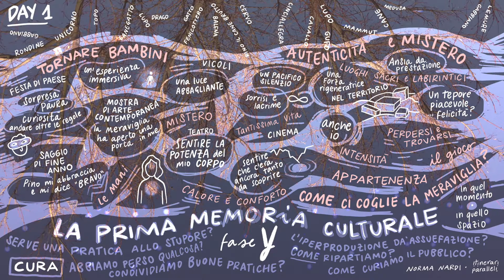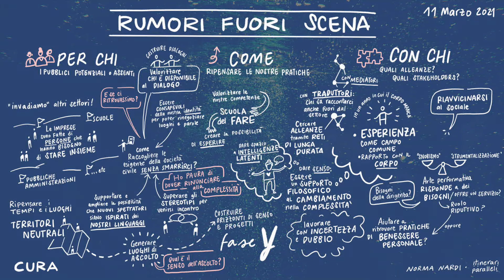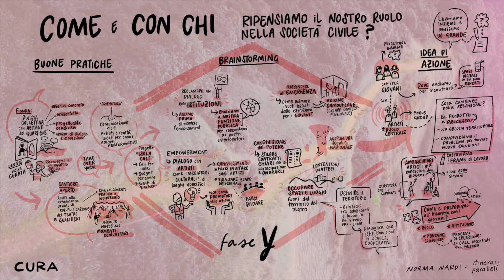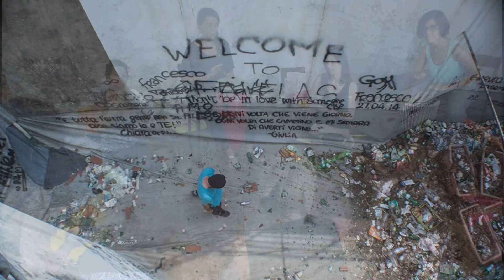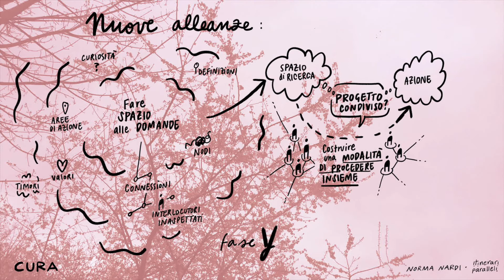Attività di CURA 2018 -2021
Presentazione fotografica delle attività di residenza artistica del Centro Umbro Residenze Artistiche relative agli anni 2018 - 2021.